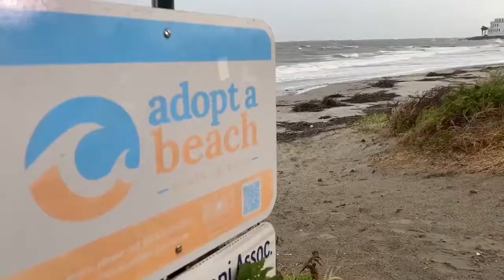IOP Storm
Q3, East General, Spot News
2nd Place, Jason Tighe, WCIV, Charleston, "IOP Storm"